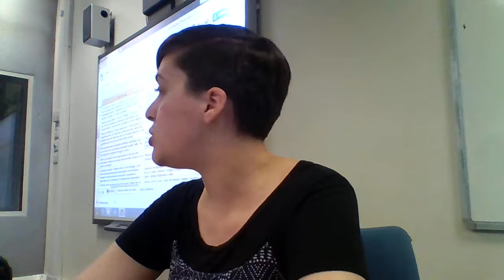CONS IT Marketing piramidale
LeedsENIT 2018 edition